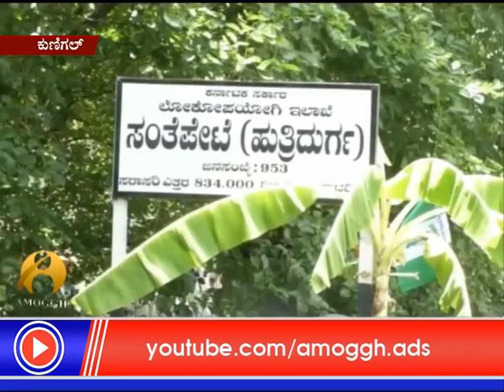05: 05: 2018 : Amoggh News